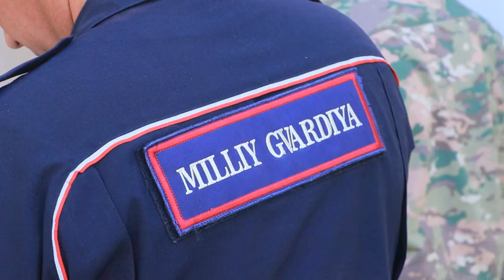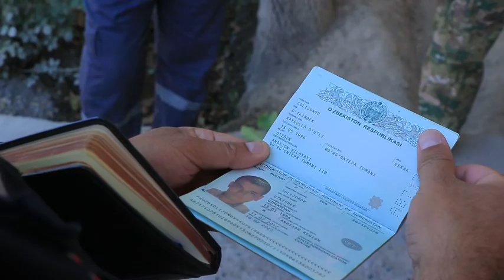“Chegara-tozalash” profilaktik tadbiri o‘tkazildi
Andijon viloyatida kriminogen vaziyatni jilovlash, jamoat tartibini saqlash hamda fuqarolar xavfsizligini taʼminlash maqsadida ichki ishlar organlari xodimlari bilan huquqni muhofaza qiluvchi organlar hamkorlikda “Chegara-tozalash” profilaktik tadbiri o‘tkazildi